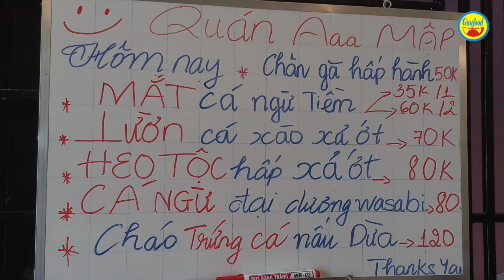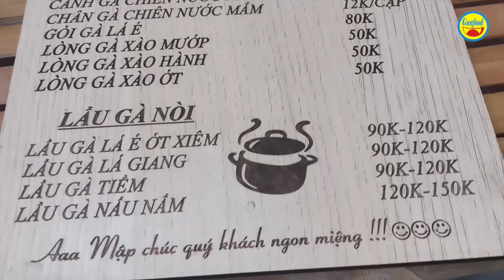Món lẩu gà lá é và mắt cá ngừ đại dương tiềm thuốc bắc, đặc sản Phú Yên ở Sài Gòn - Guufood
Đó là những món ăn hấp dận tại quán A Béo, số 85 đường Chương Dương, P.Linh Chiểu, Q.Thủ Đức. Chủ quán này là 1 người quê Phú Yên nên đã bán các món ăn đặc trưng của Phú Yên như: lẩu gà lá é, mắt cá ngừ đại dương tiềm thuốc bắc, cháo trứng cá nấu dừa, gà hấp lá mơ…

Toàn bộ nguyên liệu chế biến các món tại quán A Béo đều được nhập từ Phú Yên vào. Giá cả tại món A Béo cũng rất bình dân. Nếu có dịp, bạn hãy ghé quán A Béo để thương thức các món ăn mang phong cách ẩm thực Phú Yên cực ngon và hấp dẫn nhé!